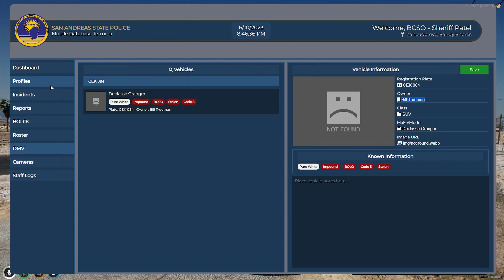FiveM LEO RP | Day 78 - Drive Sober or Get Pulled Over (Major League Roleplay - GTA 5 RP)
Welcome back to GTA 5 RP - FiveM MLRP! This was a pretty packed city patrol with lots of different types of scenes! 👮

📌 Video Timestamps! 📌
• 00:00 - 00:29 | Intro
• 00:29 - 06:58 | Traffic Stop - Speeding
• 06:58 - 08:47 | Talking about the Stop
• 08:47 - 15:34 | Pursuit with Drunk Driver & Passengers
• 15:34 | Aftermath

All content displayed is fictional. Everything happening in-game in Major League Roleplay (MLRP) was taken place on FiveM and strictly has nothing to do with GTA Online. All content does contain GTA 5 Mods and GTA 5 FiveM LEO RP in this video. Any questions, please ask. GTA 5 FiveM Graphics Mod Natural Vision Evolved NVE.

✪ PC Specs ✪ iBuyPower
CPU: Intel Core i7-8770K Six-Core @3.7 GHz (Turbo 4.7 GHz)
GPU: ZOTAC RTX 2080 GDDR6X 11 GB
RAM: 16GB DDR4 2666 MHz
HDD: 1 TB SSD + 5 TB HDD
Keyboard: Corsair K70 RGB MK.2 Mechanical Gaming Keyboard
Mouse: 2013 Razor Deathadder Ultimate
Cooling: NZXT Kraken X63 Liquid Cooler